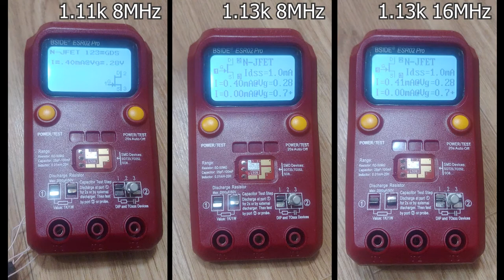BSIDE ESR02 Pro (DTU-1701B) - 1.11k vs 1.13k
470uF 10V / 66.5k / КП303А